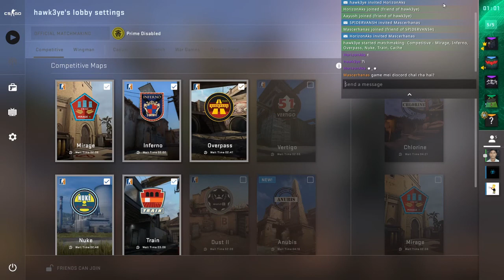INDIAN CSGO : Constipation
We felt constipated while playing CSGO